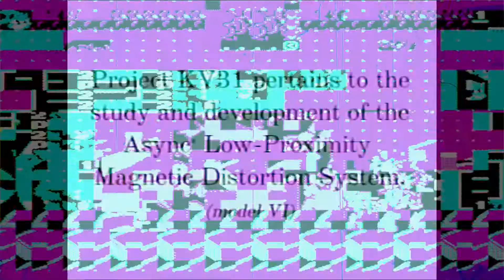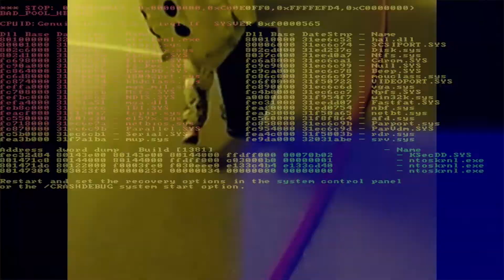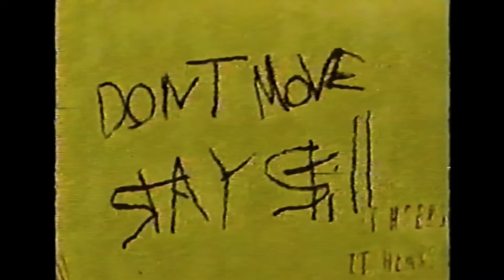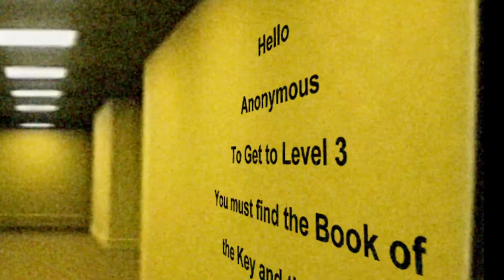THE BACKROOMS - What we learned about the hidden levels!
The backrooms is a found footage based urban legend surrounding a glitch where a user appears in a mysterious space beyond the world we know.

An endless maze of randomly generated office rooms and other environments, the Backrooms are characterized by the smell of moist carpet, walls with a monochromatic tone of yellow, and buzzing fluorescent lights. Internet users have expanded upon this concept by creating different "levels" of the Backrooms and "entities" which inhabit them.

Recent photos taken by someone apparently trapped in the backrooms shows weird messages suggesting the pathways to navigating the space, with the message appearing 'To Get to Level 2 you must find the silver key'.

Thanks to other creators whose content is included in this video:
Sources:

Blacklab productions incorporated